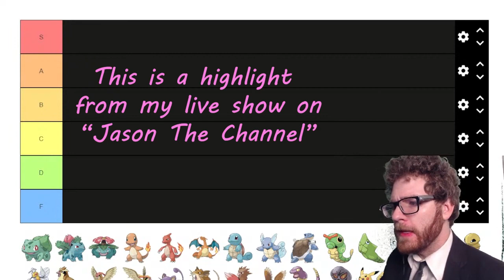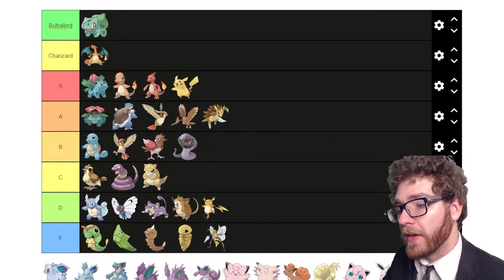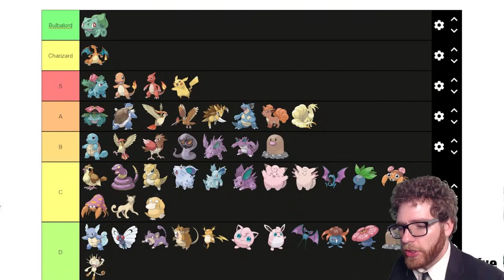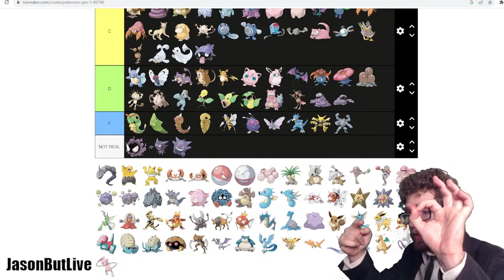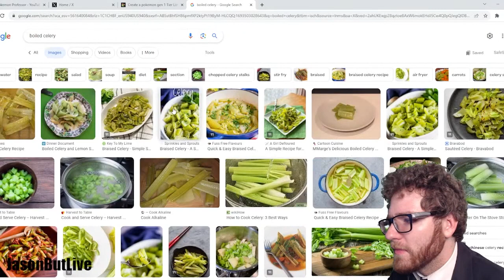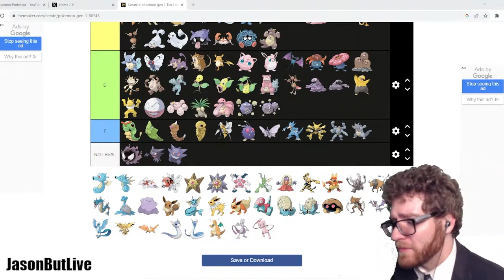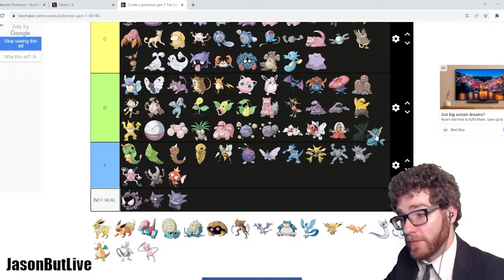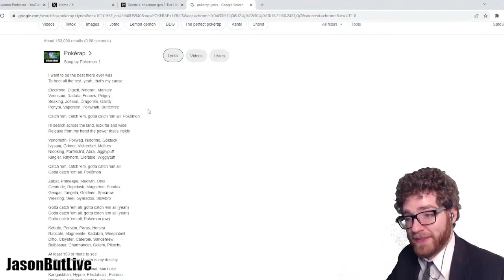Pokemon Professor's Gen 1 Tier List